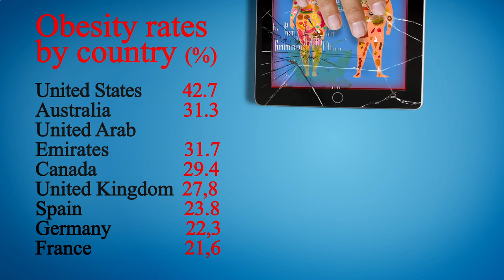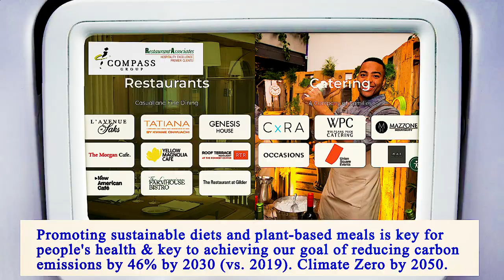Nearest Restaurants From Me Manhattan 10017 NY, New York County, New York, United States